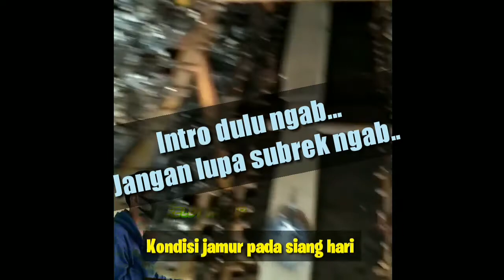Budidaya jamur merang sukses, tips sebelum pengolahan tankos untuk media jamur merang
Assalamualaikum guys
Dalam video ini saya sedikit berbagi tips ke tmn2 semua tentang cara yang di lakukan sebelum melakukan pengolahan tankos yang di gunakan sebagai media jamur merang... Semoga bisa di pahami nya Inti video nya.. Salam sukses aamiin